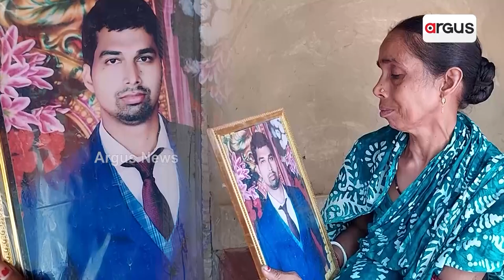ଏସିଏଫ ମୃତ୍ୟୁ ମାମଲା, ପୁଣି ବିବାଦରେ ବିକ୍ରମ କେଶରୀ ଆରୁଖ || ACF Soumya Death Case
ଗଜପତି ଜିଲ୍ଲା ପାରଳାଖିମୁଣ୍ଡି ବନବିଭାଗର ଏସିଏଫ ସୌମ୍ୟରଞ୍ଜନ ହତ୍ୟା ମାମଲା। 3ବର୍ଷ ପରେ ବି ନ୍ୟାୟ ଆଶାରେ ସୌମ୍ୟଙ୍କ ପରିବାର। 3 ଅଭିଯୁକ୍ତଙ୍କ ବିରୁଦ୍ଧରେ ଏତଲା ଦେଇଥିଲେ ମଧ୍ୟ ଆଜି ପର୍ଯ୍ୟନ୍ତ ଅଭିଯୁକ୍ତଙ୍କୁ ଗିରଫ ନକରିବା ଅତ୍ୟନ୍ତ ଦୁର୍ଭାଗ୍ୟଜନକ ବୋଲି କହିଛନ୍ତି ସୌମ୍ୟଙ୍କ ବାପା ।